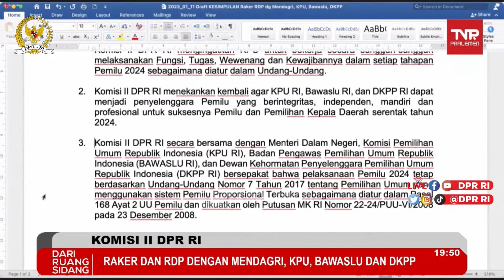MUZANI - GERINDRA PERJUANGKAN TERKAIT SISTEM PEMILIHAN PROPOSIONAL TERBUKA APAPUN MAKNANYA!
KETUA FRAKSI GERINDRA DPR RI, ANGGOTA KOMISI II DPR RI, H. AHMAD MUZANI - MEMBAHAS TENTANG PEMILU, GERINDRA PERJUANGKAN TERKAIT SISTEM PEMILIHAN PROPOSIONAL TERBUKA APAPUN MAKNANYA!